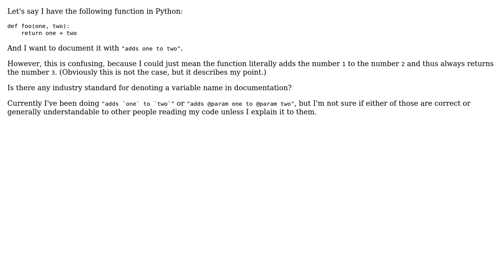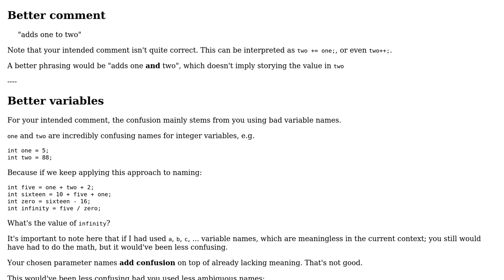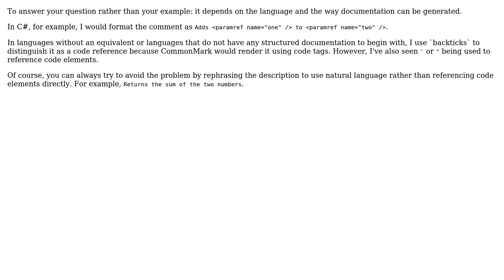Software Engineering: How do you denote a variable in a comment? (3 Solutions!!)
Software Engineering: How do you denote a variable in a comment?

With thanks & praise to God, and with thanks to the many people who have made this project possible! | Content (except music & images) licensed under CC BY-SA | Music | Images & others | With thanks to user Vivelin user user7294900 user Pro Q user Flater and the Stack Exchange Network Trademarks are property of their respective owners. You are responsible for your own actions.